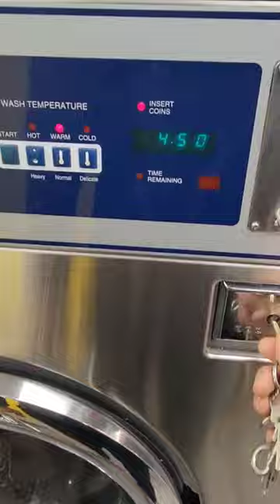we like the ugly ones